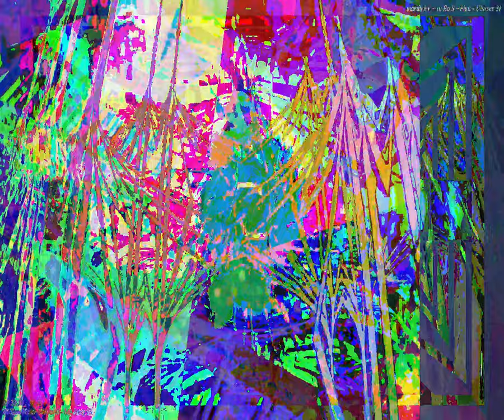[EPILEPSY WARNING] Movie 23 09 28 06h04m03s